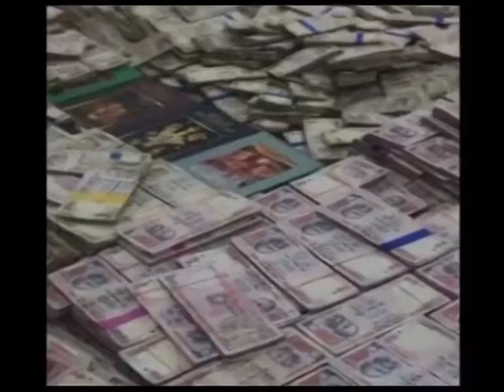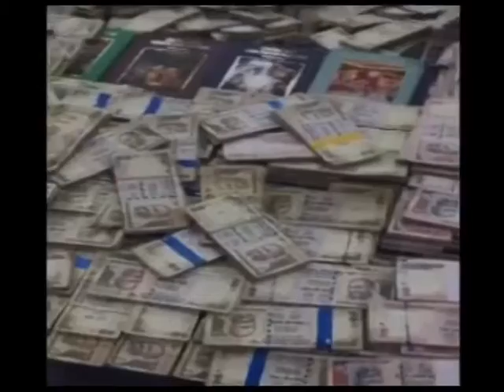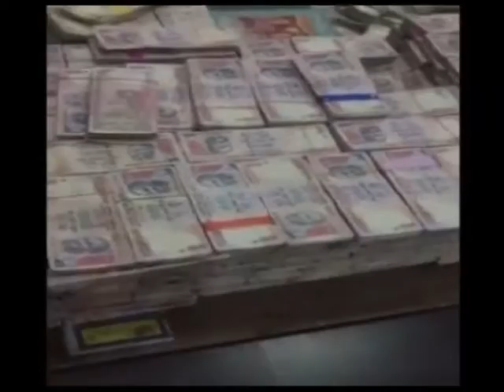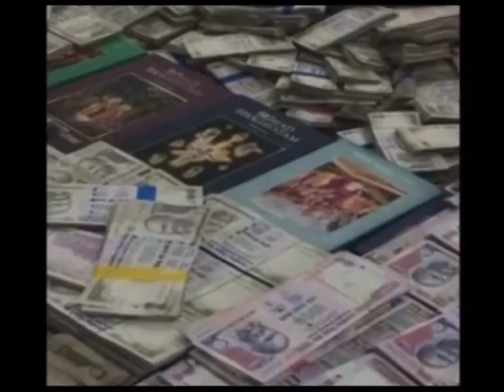BENGALURU POLICE RAID AT RESIDENCE OF FORMER CORPORATE V NAGARAJ 140417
BENGALURU: RAID BY BENGALURU POLICE AT RESIDENCE OF FORMER CORPORATE V NAGARAJ